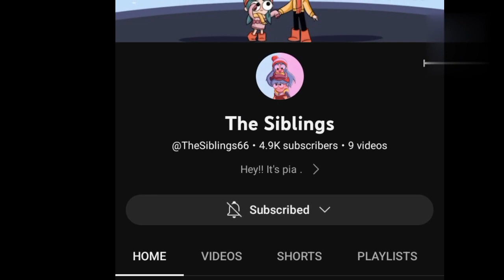Animators That will BLOW UP in Future 😏!?@RGBucketList